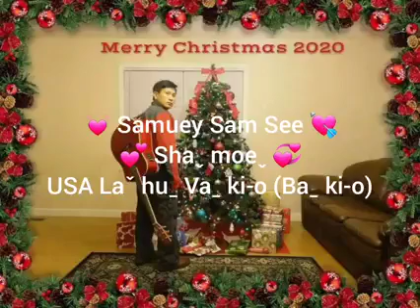Lahu Christmas song: Behˬ lehˬ hehnˍ Venˇ hk'aw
Shaˬ moeˬ